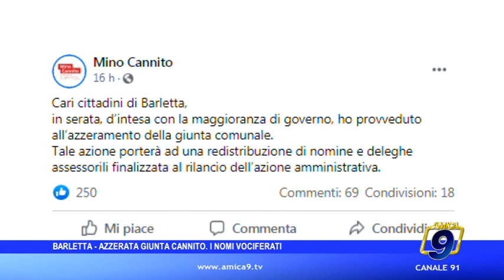Barletta - Azzerata giunta Cannito, i nomi vociferati